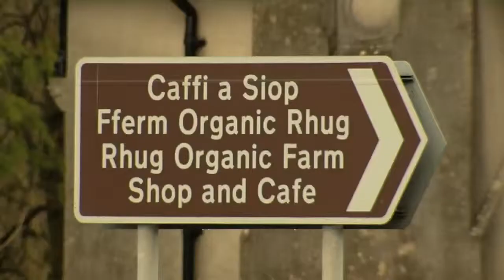Ffermio 13 Myfyriwr y Mis / Student of the Month - Ilan Hughes